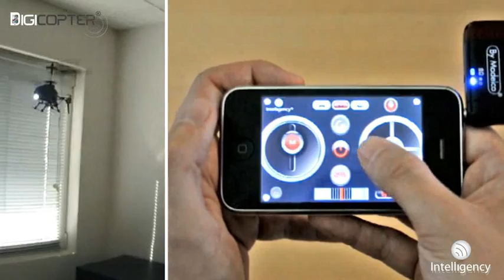DIGICOPTER pilotez par smartphone ! Un produit INTELLIGENCY by MODELCO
DEUX DISPOSITIFS DE PILOTAGE INCLUS DANS CE COFFRET
Pilotez votre Digicopter depuis votre smartphone ou ne soyez pas nostalgique et utilisez la radiocommande traditionnelle fournie ! Détails